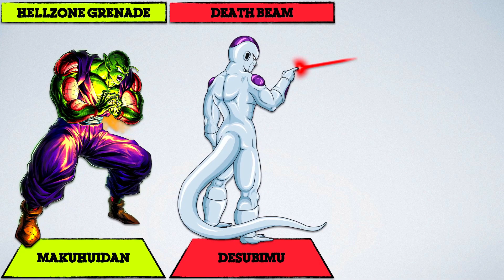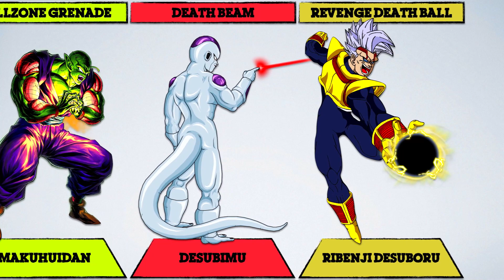Japanese vs. English Names of Dragon Ball Abilities & Techniques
In this video I am comparing the difference between the Japanese and English names of over 40 of the most popular Dragon Ball abilities, attack and techniques.

0:00 Introduction
0:12 ULTRA INSTINCT
1:22 SPIRIT BOMB
1:35 EVIL CONTAINMENT WAVE
1:49 MAGIC TOUCH
2:16 STONE SPIT
2:47 DRAGON FIST
3:41 DESTRUCTO DISC
4:08 SPIRIT SWORD
4:21 STARDUST BREAKER
6:09 SPECIAL BEAM CANNON TURTLE DESTRUCTION WAVE
6:36 HELLZONE GRENADE
8:24 FINAL EXPLOSION
8:52 SLEEPY BOY